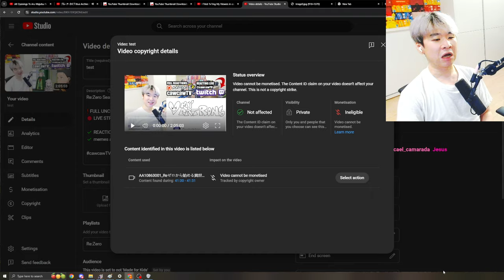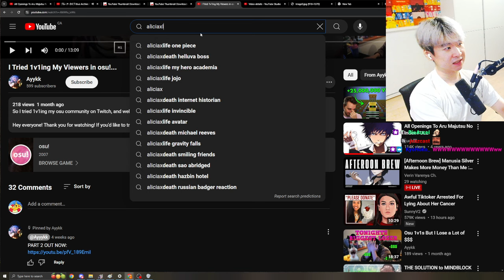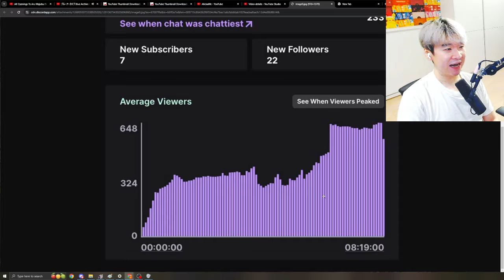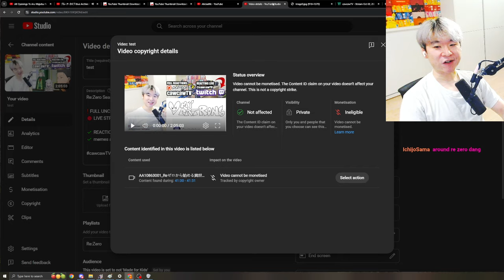Where is my Re:Zero Season 3 Reaction ??